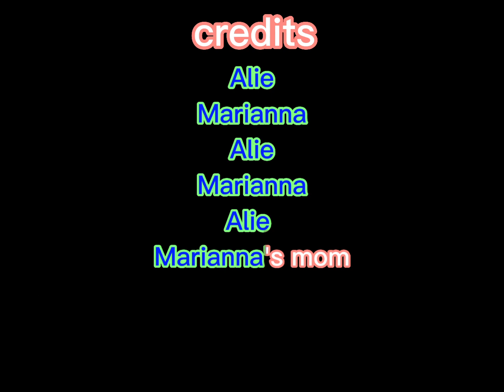Spanish Project Cooking Show